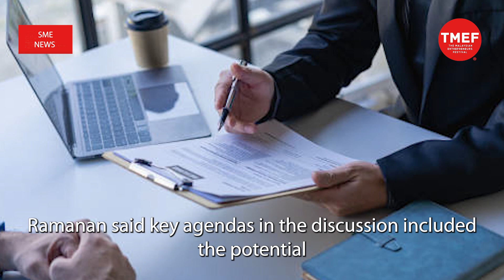SME News | Anwar's visit to India set to open new chapter in strengthening ties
Prime Minister Datuk Seri Anwar Ibrahim's official visit to India, which is expected to take place in the fourth quarter of the year, is set to open a new chapter in further strengthening strategic cooperation between both countries.

This was announced by Indian High Commissioner to Malaysia, B.N. Reddy, in his official visit to Deputy Entrepreneurial Development and Cooperatives Minister Datuk Ramanan Ramakrishnan at his office in Menara Bank Rakyat.